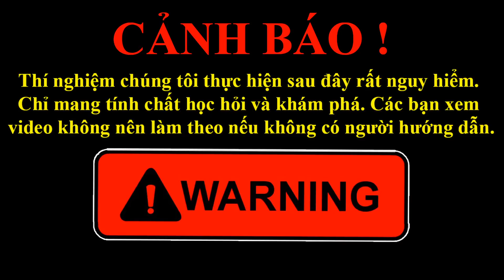DMP Vlogs - Thử Dùng Khí Sinh Ra Từ Natri Và Nước Làm Bay Túi Ninol Nhận Cái Kết Đắng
Chúng ta đều biết rằng Natri tác dụng với nước sinh ra khí hidro. Khí này nhẹ hơn không khí và bay lên. Chính vì vậy mà hôm nay PHONG SẸO, HIẾU SIÊU NHÂN sẽ cùng làm một thí nghiệm thử dùng khí sinh ra từ natri và nước làm bay túi ninol xem thế nào nhé. Các bạn xem video để biết quá trình thí nghiệm sẽ diễn ra như thế nào nhé. Cảm ơn tất cả các bạn !!!